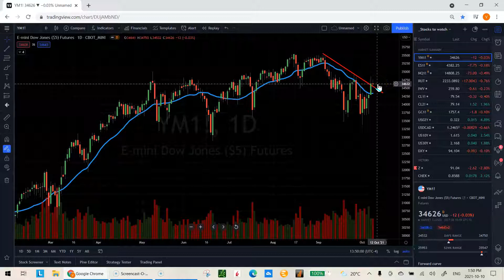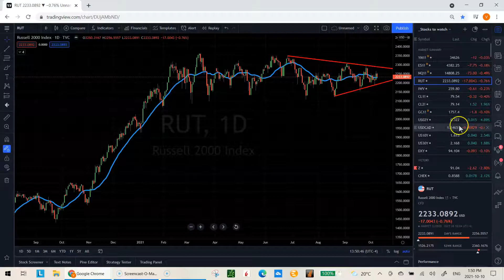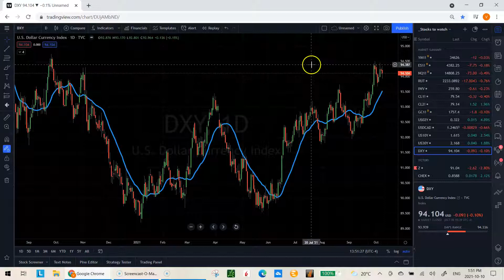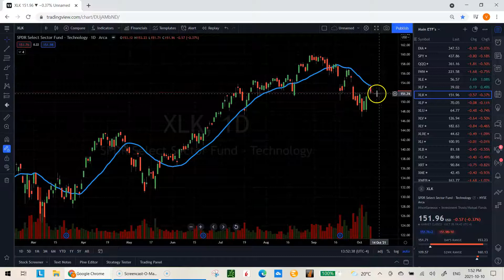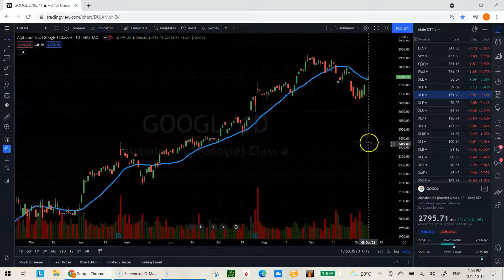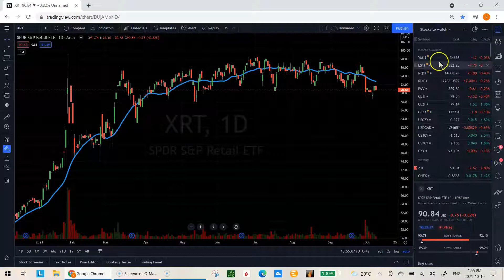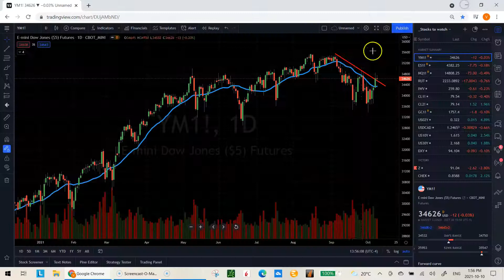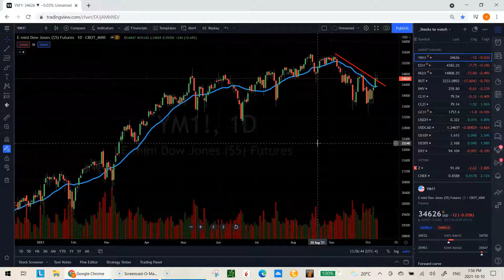Trading Notes for Week of Oct. 11 to Oct. 15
In today's update:
DIA 0:24
SPY 0:39
QQQ 0:52
IWM 1:02
Crude Oil 1:28
Gold 1:35
DXY 1:47
XLE 2:08
XLF 2:37
XLK 2:58
AAPL 3:18
AMZN 3:27
FB 3:34
NVDA 3:40
GOOGL 3:55
XLP 4:15
XLU 4:24
XLV 4:29
XLY 4:38
XLRE 4:42
XLI 4:56
XLB 5:03
XLC 5:17
XRT 5:21